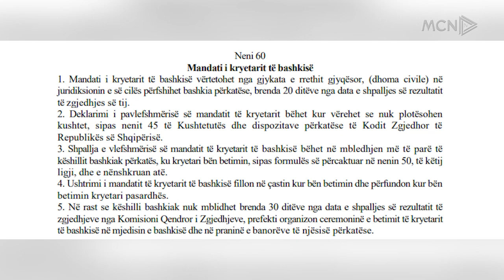Belerit i digjet betimi / Gjykata nuk i miraton lejen, reagon Dendias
Gjykata nuk i dha leje Fredi Belerit të bënte betimin si kryebashkiak i zgjedhur i Himarës.
Lirimin e përkohshëm të tij e kishin kërkuar edhe autoritetet greke me paralajmërimin se Shqipëria rrezikon seriozisht rrugën e saj europiane.